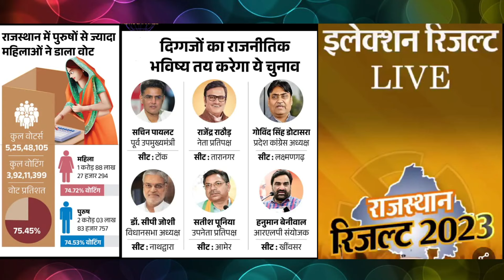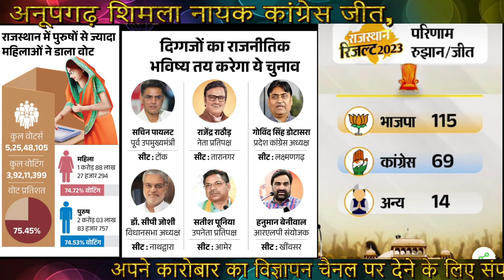Rajasthan Election Result Couting 2023 Live Update Ashok Gehlot Sachin Pilot Vasundhara Raje Viral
Sri Ganganagar News, Congress, Vidhan Sabha Chunav 2023 Live Rajasthan, Bjp, Jaipur News, Rajasthan Vidhansabha Result 2023

Crime Patrol New Episode, True Crime Stories, True Crime